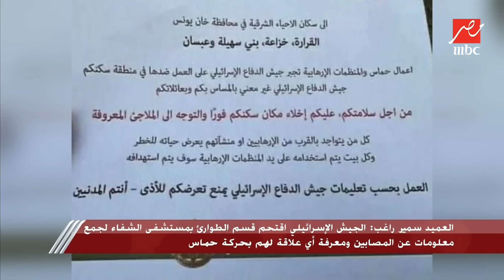يحدث في مصر | العميد سمير راغب : قوات الاحتلال الإسرائيلي ستستخدم نفس أسلوبها العنيف لقصف خان يونس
يوضح لنا العميد سمير راغب رئيس المؤسسة العربية للتنمية والدراسات الاستراتيجية ان قوات الاحتلال ستستخدم نفس الأسلوب العنيف لقصف خان يونس وانها بدأت بتوزيع منشورات لتهجير اهالي خان يونس قبل البدء بعمليات القصف ذلك عبر برنامج يحدث في مصر مع شريف عامر

برنامج يهتم بقراءة مختلفة وتحليل عميق للأخبار والقضايا والأحداث السياسية في الشارع المصري، يقدمه الإعلامي شريف عامر على MBC مصر من الثلاثاء إلى الخميس في تمام الساعة 10 مساء بتوقيت مصر